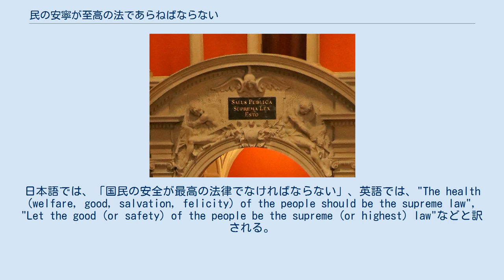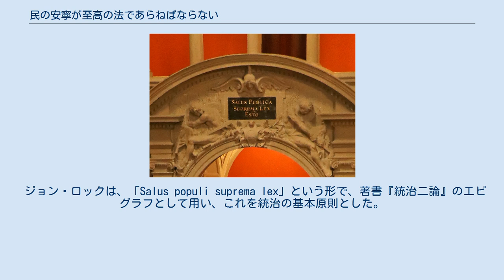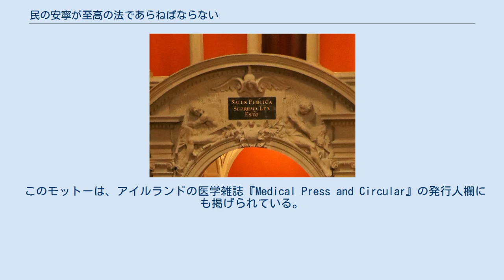民の安寧が至高の法であらねばならない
「Salus populi suprema lex esto」と記されたアメリカ合衆国ミズーリ州の紋章。
 スイス連邦院内に掲げられた「Salus publica suprema lex esto」。
 「民の安寧が至高の法であらねばならない」（たみのあんねいがしこうのほうであらねばならない、ラテン語: Salus populi suprema lex esto）は、キケロの『法律について (De Legibus)』3巻3章8に見える格言ないし原則。
日本語では、「国民の安全が最高の法律でなければならない」、英語では、"The health (welfare, good, salvation, felicity) of the people should be the supreme law", "Let the good (or safety) of the people be the supreme (or highest) law"などと訳される。
 この語句は、ラテン語のまま、アメリカ合衆国ミズーリ州の州のモットーとなっている。
また、多くの紋章にも用いられ、ときには少し文言を変え、Salus populi suprema lex、Salus populi suprema est などとして使われることもある。
そうした紋章の例としては、シティ・オブ・サルフォード、ルイシャム・ロンドン特別区、イーストレイ、ハーロウ・ロンドン自治区、ライサム・セント・アンズ、ティプトン、ミッド・サセックス、ウェスト・ランカシャー、スウィントン・アンド・ペンドルベリー自治区、アームストン、ウィレンホール、アメリカ合衆国バージニア州マナサスパーク、デュケイン大学法律学校などがある。
 ジョン・ロックは、「Salus populi suprema lex」という形で、著書『統治二論』のエピグラフとして用い、これを統治の基本原則とした。
清教徒革命におけるイングランド内戦の際には円頂党で平等派のウィリアム・レインズボロウは、コルネットにこの語句を刻んでいた。
このモットーは、ホッブズも『リヴァイアサン』30章の冒頭で言及しており、スピノザも『神学・政治論』の19章で論じている。
遅くとも1737年には、「Salus populi est suprema lex」（「民の安寧が至高の法である」と断定する直説法の文）という形で言及され始め、この形でしばしば引用されるようになった。
 このモットーは、アイルランドの医学雑誌『Medical Press and Circular』の発行人欄にも掲げられている。
 2020年にボリス・ジョンソン首相がこの語句をモットーとして掲げた。